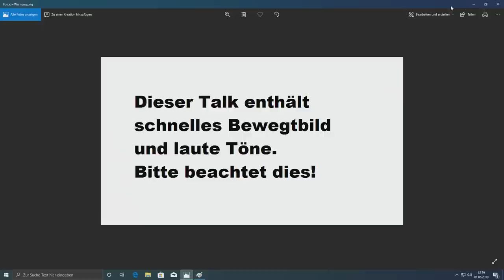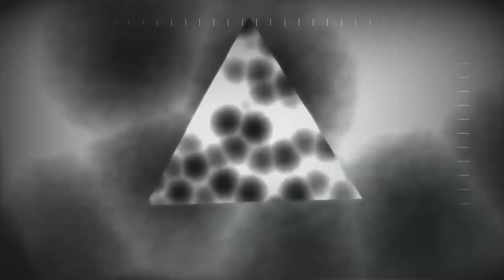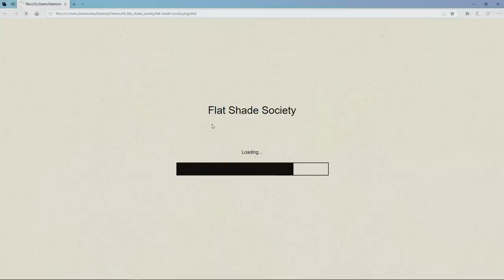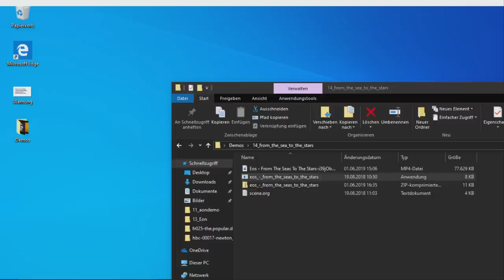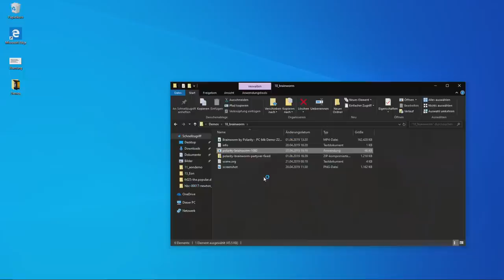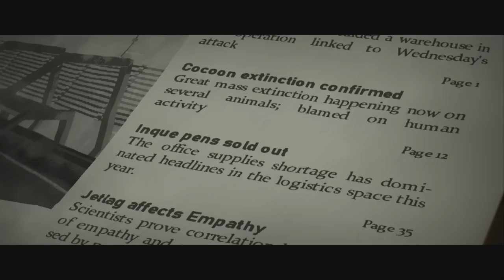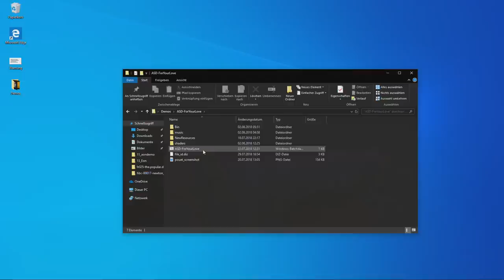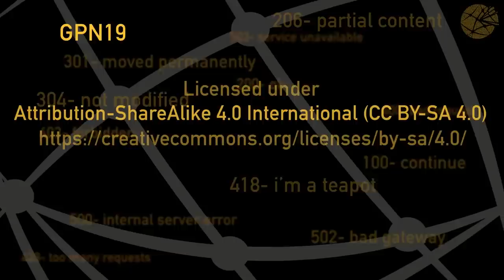GPN19 - Demoshow: Nachlese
Ein nachlese der besten Demos seid der letzten GPN, live gerendert

Demos sind live-gerenderte Computergrafikanimationen, die oft mit einer Größenbeschränknung daherkommen. Verschiedene Gruppen versuchen sich gegenseitig mit Stil, epischem Effektbombastement und technischer Raffinesse zu überbieten und das ganze im Zweifelsfall in obszön kleine Dateigröße zu packen.

Also, greift euch ein ~~Bier~~ Tschunk und genießt Strobo und Effektgeballer!

/madonius